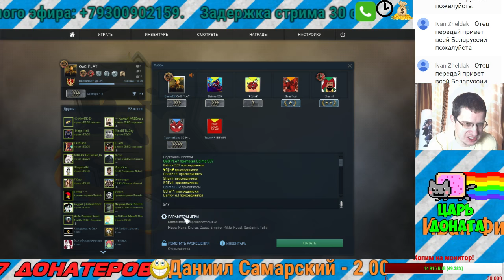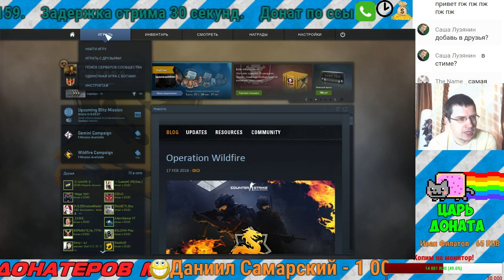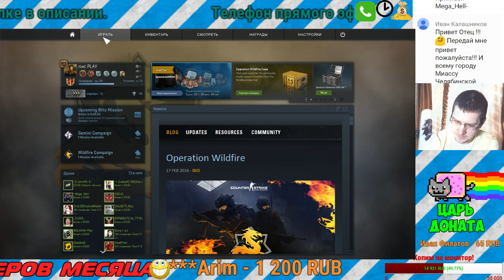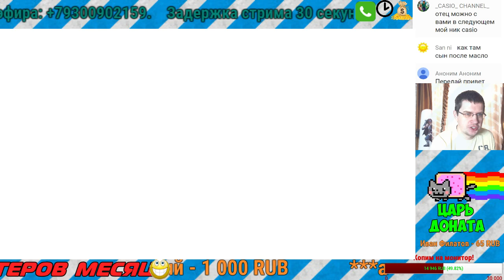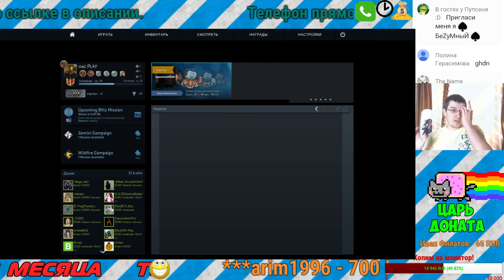Стрим - CS GO - Играет отец - Отец и Сын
Наш Social CLUB - OTECiSIN